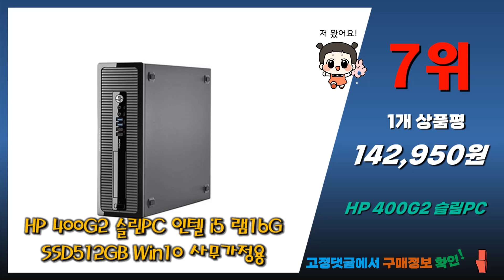hp미니pc Top10! 가격, 평점, 후기! 놓치지 마세요!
❤️❤️❤️ 요즘 인기있는 hp미니pc 구매 가격 평점 리뷰 정리해 봤어요! ❤️❤️❤️

[00:06]
10위. 283번 HP 23인치 인강용 사무용 업무용 게이밍 [350,000원]

[00:11]
9위. PC 본체 컴퓨터 데스크탑 미니PC HP Intel [445,900원]

[00:16]
8위. HP S01-PF3000KL-WIN11 13세대i5-13400_(NVMe512GB_16GB)_WIN11Pro/HP컴퓨터/슬림PC/사무용PC/HH [759,000원]

[00:21]
7위. HP 400G2 슬림PC 인텔 i5 램16G SSD512GB [142,950원]

[00:26]
6위. 델 미니PC WIN10 인텔 I5 8세대 MINIPC [419,000원]

[00:31]
5위. 미니PC 미니 데스크탑 본체 인텔I5 8500T 윈도우10 [312,900원]

[00:36]
4위. 인텔 NUC13 Pro Kits 미니PC NUC13ANKi5 (i5-1340P [972,000원]

[00:41]
3위. HP EliteDesk 800G4 MINIPC 미니PC 컴퓨터 미니본체 [358,000원]

[00:46]
2위. PC 본체 컴퓨터 데스크탑 미니PC HP Intel [312,000원]

[00:51]
1위. HP 미니PC 800G3 i7-6700T DDR4 16G M.2 [299,000원]